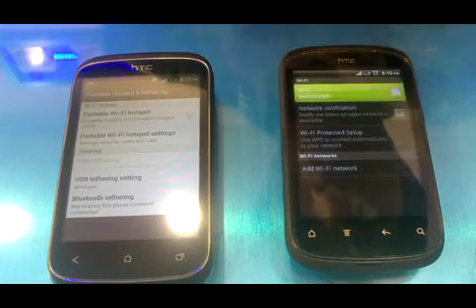WI-FI hotspot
wi-fi Hotspot can share 3G internet connection with your pc or mobile via wi-fi